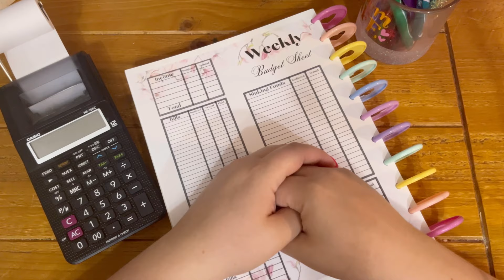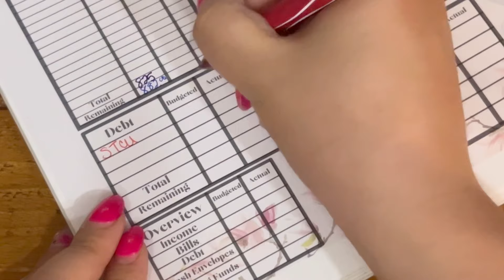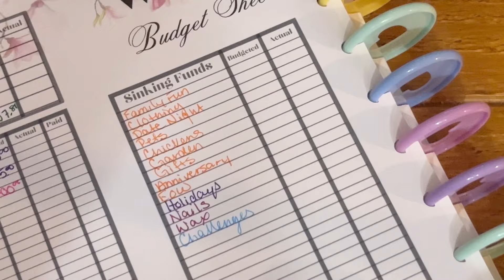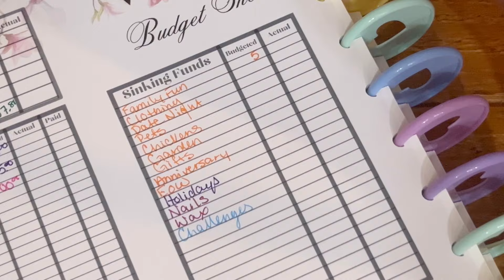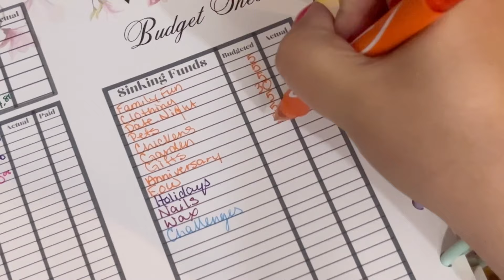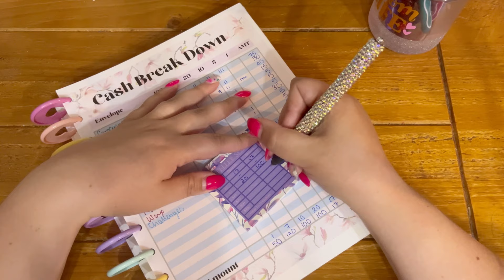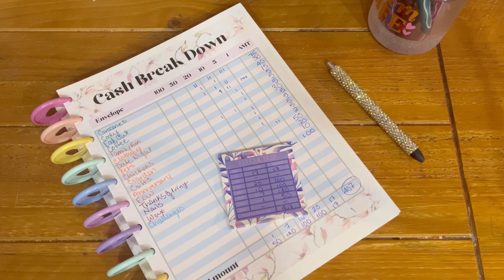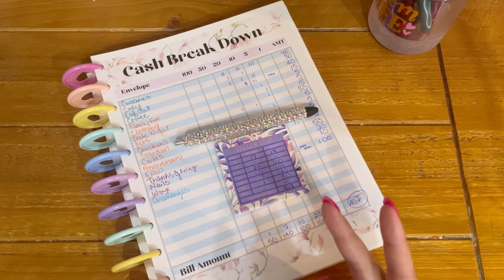WEEKLY BUDGET WITH ME | SINGLE INCOME FAMILY OF FOUR | $1700 MAY W2 | ZERO BASED BUDGET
The pay increase came early!! 🎉🎉 we are going to knock out this camper loan before we know it! 🎉🎉

Filming Equipment
Camera: iPhone13